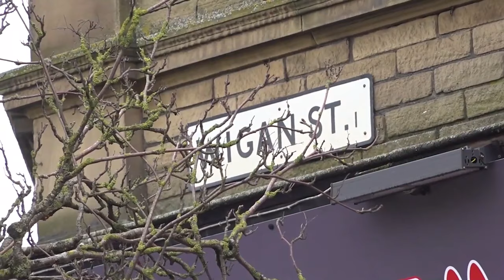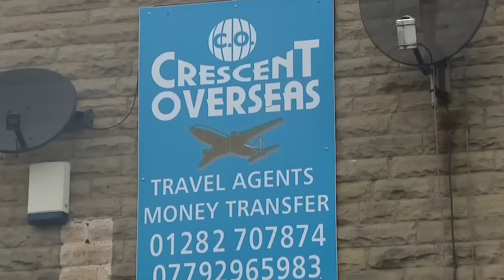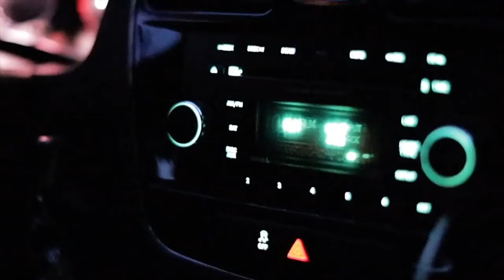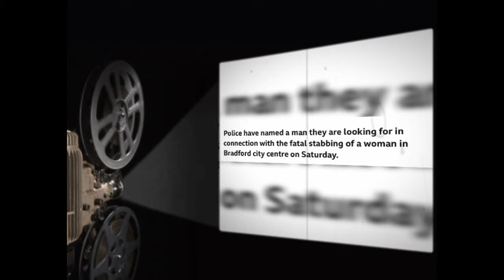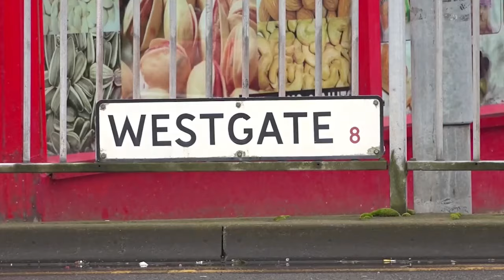When Obsession Leads To Murder!!!